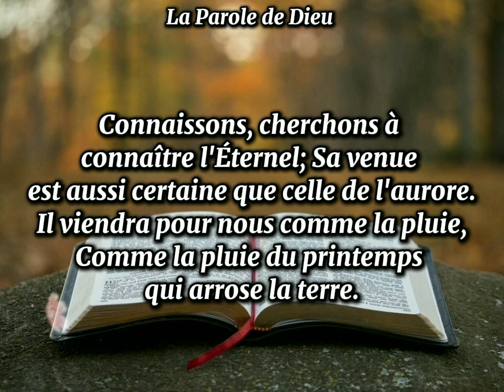177 - Notre pain quotidien - 23 Mai 2024